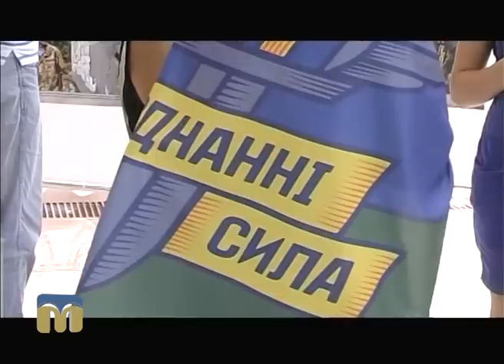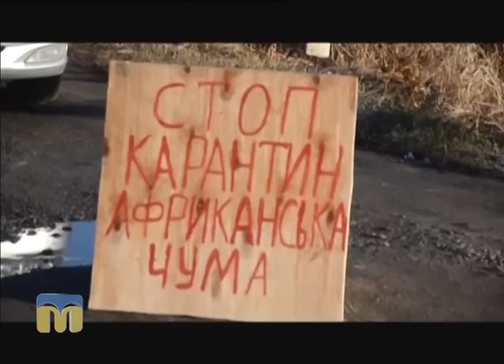Телевізійні новини Миколаївщини 02.08.2016